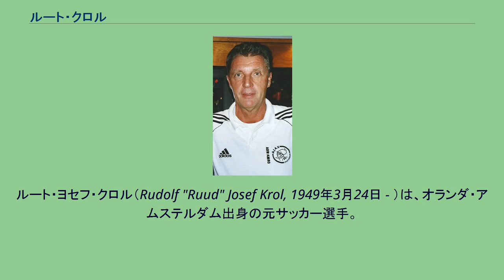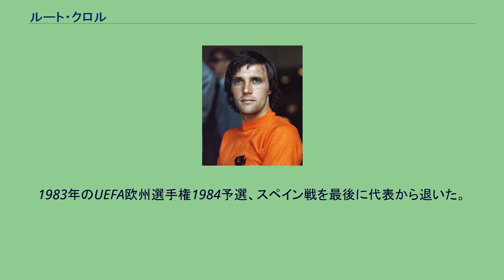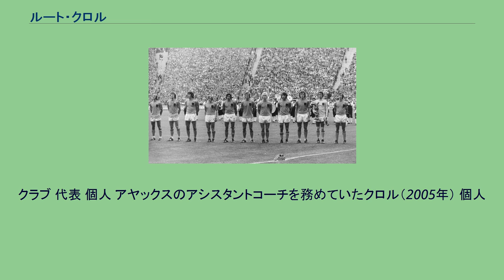ルート・クロル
ルート・ヨセフ・クロル（Rudolf "Ruud" Josef Krol, 1949年3月24日 - ）は、オランダ・アムステルダム出身の元サッカー選手。
現役時代のポジションはディフェンダー（左サイドバック、スウィーパー）。
クロルは1968年にアヤックス・アムステルダムでキャリアを開始した。
デビュー当初は出場機会に恵まれなかったが、1969年夏に左サイドバックのテオ・ファン・ダイフェンボーデがフェイエノールトへ移籍すると、出場機会を掴みレギュラーとなった。
リヌス・ミケルス監督の下、ヨハン・クライフらと共にチームを牽引、リーグ優勝7回、カップ優勝4回、UEFAチャンピオンズカップ（現UEFAチャンピオンズリーグ）優勝3回、インターコンチネンタルカップ優勝1回など数多くのタイトルを獲得。
1970-71シーズンのUEFAチャンピオンズカップ決勝は、足の骨折のため出場出来なかったが、翌1971-72と1972-73シーズンでは決勝に出場し大会三連覇に貢献するなど、アヤックスの黄金時代を支えた。
その後、クライフとヨハン・ニースケンスが新天地を求めてクラブを去り、1974年10月にピート・カイザーが引退すると主将としてアヤックスを牽引。
1979年のバロンドール（欧州年間最優秀選手賞）ではケビン・キーガン、カール＝ハインツ・ルンメニゲに次ぐ第3位に選ばれている。
1980年に北米サッカーリーグのバンクーバー・ホワイトキャップス 、イタリアのSSCナポリを渡り歩き、1986年にフランスのASカンヌ（当時リーグ・ドゥ所属）で現役を引退した。
1974年のワールドカップ・西ドイツ大会決勝でのクロル（左から2人目） オランダ代表としては1969年11月5日のイングランド戦でデビュー。
クロルは1970年代のトータルフットボールと呼ばれた戦術の中で中盤からセンターバック、サイドバックを務め、守備能力と果敢なオーバーラップで重要な役割を担った。
1974年のワールドカップ・西ドイツ大会では主に左サイドバックとしてプレーし、2次リーグのアルゼンチン戦では1得点。
2次リーグ最終戦のブラジル戦では65分にロブ・レンセンブリンクとのパス交換から左サイドを突破、正確なクロスを上げクライフのジャンピングボレーシュートをアシストする活躍を見せた。
決勝戦では地元の西ドイツに1-2で敗れ準優勝に終わった。
1978年のワールドカップ・アルゼンチン大会ではリベロを務め、参加を辞退したクライフに代わって主将を務めた。
前回大会に続いて決勝進出に導いたが地元のアルゼンチンに延長戦の末1-3で敗れ去った。
1979年5月22日に行われたアルゼンチンとの親善試合で65試合出場を果たし、オランダ代表歴代最多出場記録を更新。
1980年のUEFA欧州選手権1980にも出場したが、ワールドカップ・スペイン大会予選ではフランスに競り負け敗退。
1983年のUEFA欧州選手権1984予選、スペイン戦を最後に代表から退いた。
クロルは国際Aマッチ83試合に出場し4得点を記録した。
なお出場記録は2000年6月29日のUEFA欧州選手権2000準決勝、イタリア戦でアーロン・ヴィンターによって塗り替えられるまで歴代最多出場記録であった。
引退後は指導者の道へ進み、1994年にエジプトのアル・ザマレクの監督に就任。
エジプトカップ優勝1回（1999年）、 アフリカチャンピオンズカップ（CAFチャンピオンズリーグの前身）優勝1回（1996年）、アフロアジアクラブ選手権優勝1回（1997年）に導いた。
2000年からはオランダ代表のコーチを務め、ルイス・ファン・ハール監督を補佐。
2002年からはロナルド・クーマン監督の下で古巣のアヤックスでコーチに就任し、2005年にクーマンが監督を辞任すると暫定監督を務めた。
2008年から2011年まで南アフリカのオーランド・パイレーツFCの監督を務めた。
2012年からチュニジア・リーグのCSスファクシアンの監督に就任。
2013年9月、チュニジア代表の監督に就任した。
2014 FIFAワールドカップ・アフリカ3次予選のみの短期間の契約であり、CSスファ...